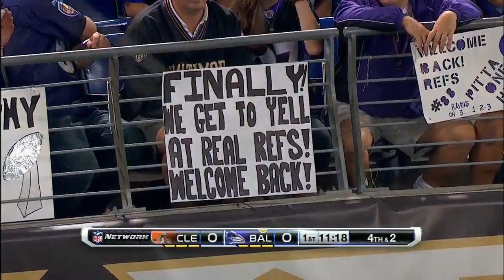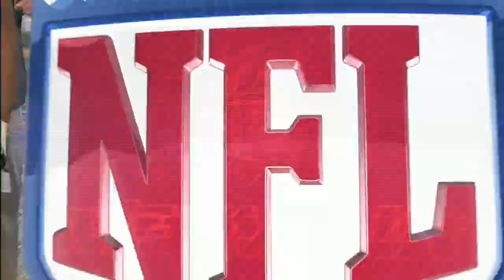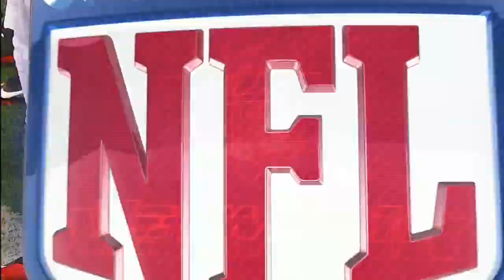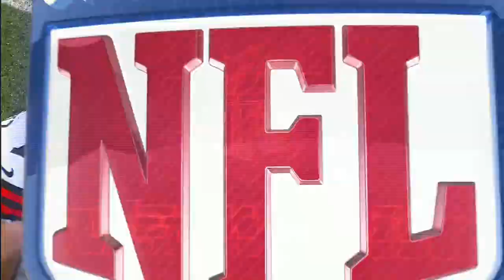2012 Week 4 - Browns @ Ravens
The "Replacement Ref" era officially comes to an end as Cleveland and Baltimore battle on TNF. Rookie Brandon Weeden seeks his first win as a starter as his 0-3 Browns face Ray Lewis' 2-1 Ravens.